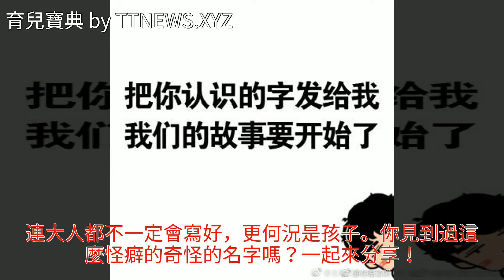龖姓禤姓鄒姓，三親爹一個比一個狠，取個名字94畫！一考試娃就哭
龖姓禤姓鄒姓，三親爹一個比一個狠，取個名字94畫！一考試娃就哭龖姓禤姓鄒姓，三親爹一個比一個狠，取個名字94畫！一考試娃就哭明朝 舜帝 東漢 占卜 戰國時期